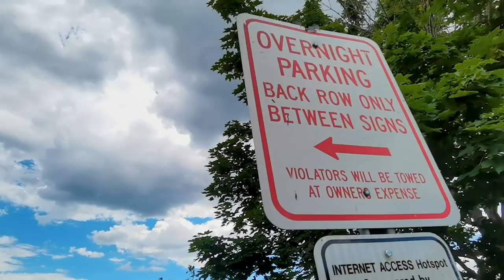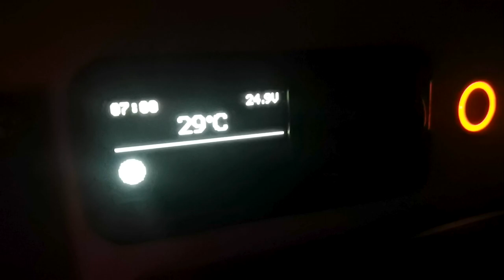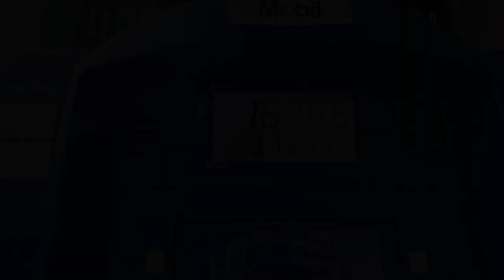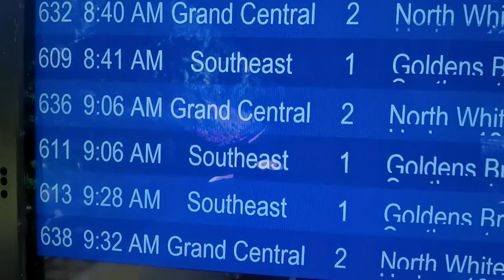onze RONDREIS door het NOORDOOSTEN VAN AMERIKA | OVERLAND door AMERIKA met eigen CAMPER | S1E2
In deze reisvlog verkennen we de natuur van het noordoosten van Amerika. We bezoeken het Acadia National Park, de White Mountains en de Finger Lakes regio. Ook geven we New York City een bezoek. Ook hebben we wat 'vanlife' problemen.

Over ons
Wij zijn een gezin dat besloot het roer om te gooien. We wilden meer tijd voor elkaar en minder hectiek! Sinds het voorjaar van 2021 wonen we in onze expeditievoertuig en startte onze 'overland' wereldreis. We verscheepten onze camper naar Canada in Juni 2022 en reizen sindsdien door dit prachtige continent.

We laten je graag ons camperleven, vanlife en de mooiste natuur over de hele wereld zien!

Geniet je van onze videos, waardeer je het werk wat hierin gaat zitten en wil je ons steunen? Dan kan dat door een donatie te doen via deze pagina. Heel heel heel hartelijk dank hiervoor!!!

Wil je meer reisverhalen en inspiratie? En vergeet ook niet op het belletje te klikken voor een notificatie bij iedere nieuwe video.